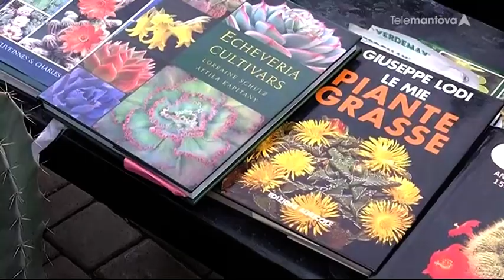190125 i consigli di ugo puntata 35 piante grasse